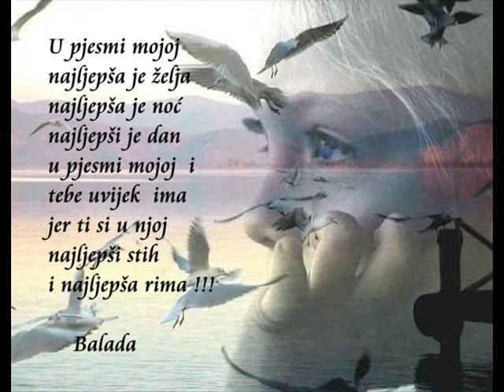Tvojim pogledom snove bojim - Emir Covic Tole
Tvojim pogledom snove bojim.

Nekako su mi se i pjesme pomiješale,
svaka je tebi pisana i pjevana.
Pod ovim kišnim nebom bosanskim,
u dugim nocima besanim. Jedina.
Nekako su mi se i dani pomiješali,
Nekako mi se i Nebo i tlo spojilo.

Ove kiše aprilske padaju danima,
baš kao da liju samo zbog nas,
u svakoj riječi pisanoj o ljubavi,
u tamna svitanja samo tebe vidim,
dolaziš u svakom vjetru nekako,
čujem samo tvoj nježni glas.

Tvoje ime odvec je moj simbol.
Tvoj osmijeh moja je zastava,
pred tobom uvijek mirno stojim,
S tobom moj let bio bi vječan,
umotan u snove tu sam srećan.

Ako hoće nek padaju vječno,
ove aprilske kiše, aprilske kiše.
Moja se duša opila, opila.
tvojom ljepotom jedina,jedina,
samo tebi ove stihove piše.
Moj život samo tebe uzdiše.

Znam da nisi neko ko ostaje,
znam ja znaš ti i to je tako,
jednom ova pjesma bice daleko.
Ispod najljepše obojene duge,
ispod koje nas dvoje necemo proci,
meni ostaće sječanja i dani tuge.

Tekst iz knjige Moj Život Emir Covic Tole
April 2012